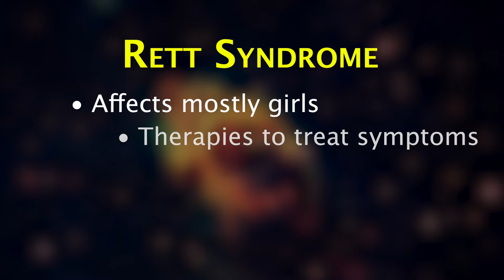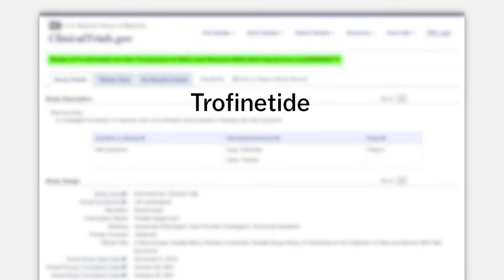LAVENDER TRIAL FOR RETT SYNDROME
It’s a rare genetic condition that’s often misdiagnosed as autism or cerebral palsy. A new drug – on the fast track for FDA approval – is giving families hope against Rett syndrome.